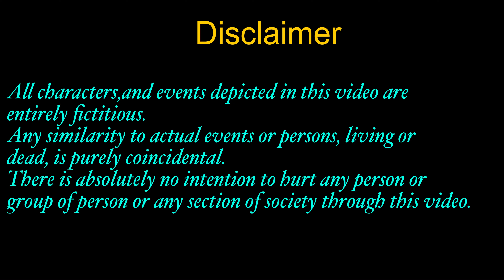Diwali 🪔 par DJ Night